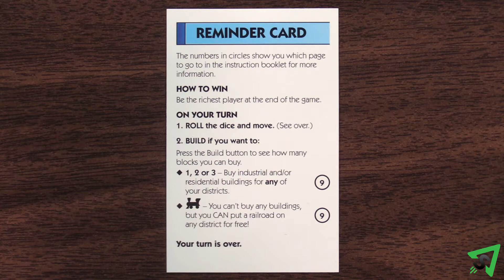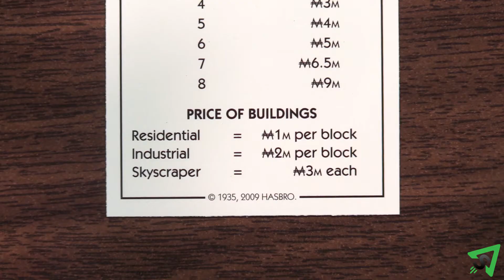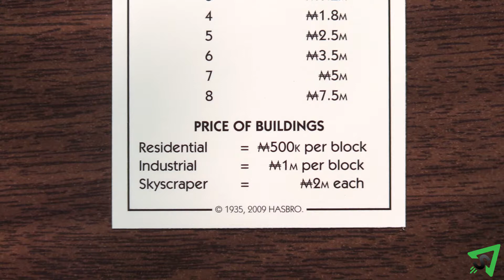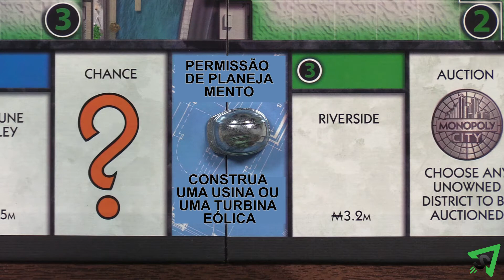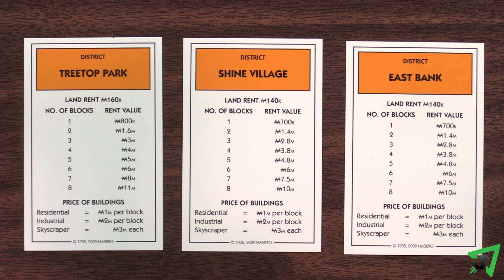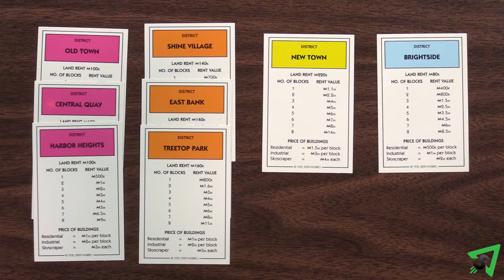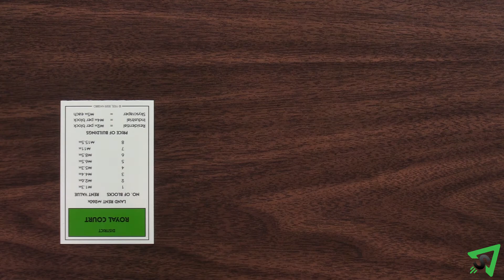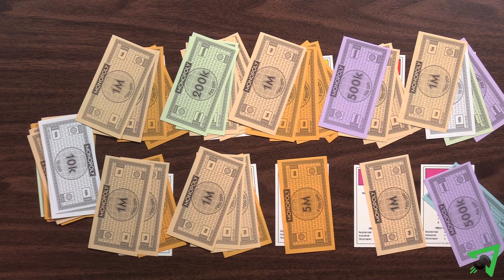Como jogar Monopoly City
Aprenda as regras do jogo de tabuleiro Monopoly City de forma rápida e concisa - Este vídeo não contém distrações, apenas as regras. Para as regras normais do Monopoly, confira este vídeo

Não possui o jogo?

AS REGRAS:
O objetivo do jogo é ser o jogador mais rico no final. Monte o tabuleiro e embaralhe o baralho de sorte e coloque-o virado para baixo na mesa. Coloque a carta de desvio de aluguel ao lado do estacionamento grátis.

Dê a cada jogador uma carta de lembrete. Cada jogador pega uma peça e a coloca em GO. Dê a cada jogador seis notas de 5 milhões e de 1 milhão, duas notas de 500 mil, 200 mil e 100 mil, uma de 50 mil, cinco notas de 10 mil. Decida quanto tempo você vai jogar, por exemplo, até que um certo número de jogadores vá à falência ou por um certo período de tempo, como uma ou duas horas.

Ligue a unidade de negociação. Jogue os dados e o jogador com o maior valor vai primeiro, depois o jogo prossegue no sentido horário. Na sua vez, jogue os dois dados e mova sua peça exatamente a quantidade de espaços no sentido horário ao redor do tabuleiro, então execute ações com base em onde você parou. Você pode então construir. Se você rolar valores duplos, você pode rolar os dados, então se mover novamente e construir novamente. Se você rolar duplos 3 vezes seguidas, vá imediatamente para a prisão e não complete seu 3º turno.

Se você parar em um bairro sem dono, você deve comprá-lo pelo preço listado ou leiloá-lo. Para leiloá-lo, pressione o botão de leilão na unidade de negociação. O lance começa em dez mil e pode ser aumentado em qualquer valor. Os jogadores não precisam dar lances na ordem de turnos. Quando o tempo acabar, o leilão termina e o jogador com o lance mais alto paga ao banco o preço do lance.

Depois de comprar um bairro, você pega a carta de bairro e o coloca na sua frente. Para construir, precisa estar na sua vez. Pressione o botão de construção na unidade de negociação. O número que aparece é o número máximo de construções que você pode construir neste turno.

Prédios residenciais cinzas e prédios industriais azuis, chamados de propriedades, têm 3 níveis de blocos diferentes para os prédios: O preço por bloco pode ser encontrado em suas cartas de bairro. Você pode construir em qualquer bairro que possui em um único turno. Os prédios são colocados dentro da área do bairro colorido no tabuleiro. Você não pode ter mais de 8 blocos em qualquer bairro.

Prédios residenciais são mais baratos, mas se uma construção de risco for colocada em seu bairro, eles não terão valor e não contam para o valor do aluguel até que a construção de risco seja removida. Prédios industriais custam mais e são seguros contra riscos. Você pode consolidar o espaço em um bairro combinando prédios menores em maiores da mesma cor. Se a unidade de negociação mostrar um trem em vez de um número, você poderá construir uma ferrovia em qualquer bairro gratuitamente. As ferrovias são colocadas na pista externa do tabuleiro, e não no centro.

Quando você parar em um bairro que tenha uma ferrovia, você pode se mudar para qualquer outro bairro que tenha uma ferrovia. Se você passar pelo GO, colete 2 milhões de dólares do banco. Se o espaço com a ferrovia pertence a outro jogador, você ainda deve pagar o aluguel antes de se locomover. Se o bairro de destino não tiver um dono, você pode comprá-lo ou leiloá-lo. Se alguém o possui, você deve pagar o aluguel na chegada. Se você o possui, nada acontece.

Se você começar seu turno em uma ferrovia, não poderá usá-la agora, role os dados e se mova normalmente. Se você cair em um espaço de leilão, você deve colocar qualquer bairro sem dono no tabuleiro para leilão. Se você parar em um espaço fiscal da indústria, pague ao banco o valor mostrado se você possui prédios industriais. Se você parar no espaço de permissão de planejamento, deverá construir uma construção bônus ou de risco. Ambas as construções são gratuitas e não contam para o máximo de 8 blocos por bairro.

As construções de bônus são vermelhas e podem ser construídas em qualquer bairro desocupado ou em qualquer bairro que você possua. Os riscos são blocos pretos e podem ser construídos em qualquer bairro desocupado ou em qualquer bairro do oponente. Apenas 1 perigo ou 1 bônus pode ocupar um bairro por vez. Construções bônus evitam que os riscos sejam construídos neles. Os riscos impedem que os prédios residenciais contribuam para o nível de aluguel...